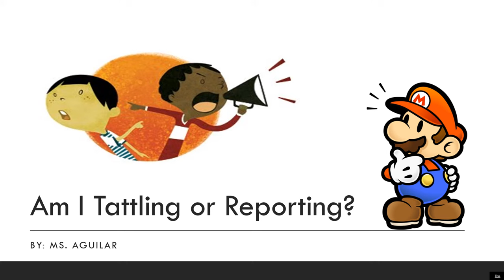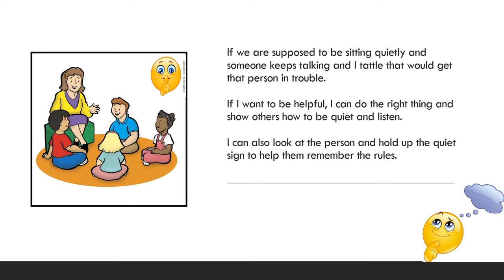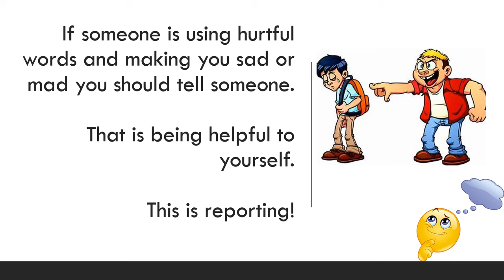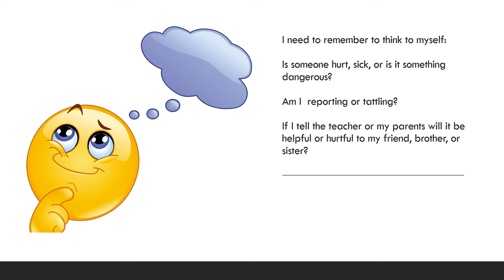Am I Tattling or Reporting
This social story is to help kids understand the difference between tattling and reporting.